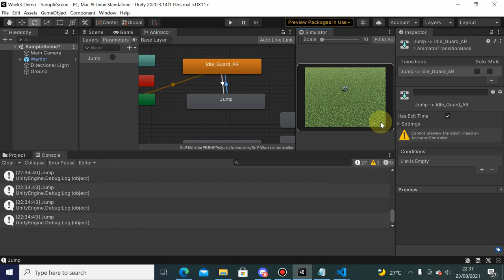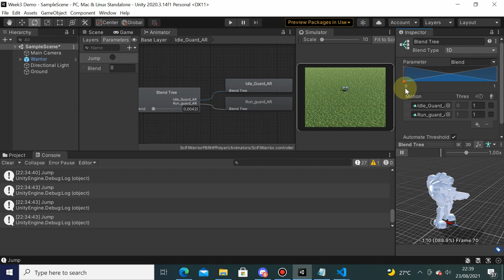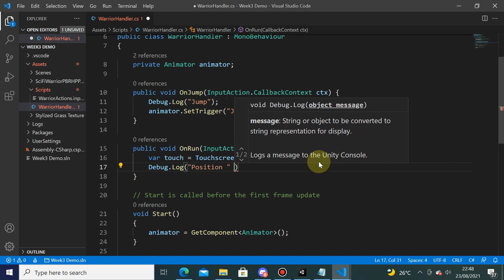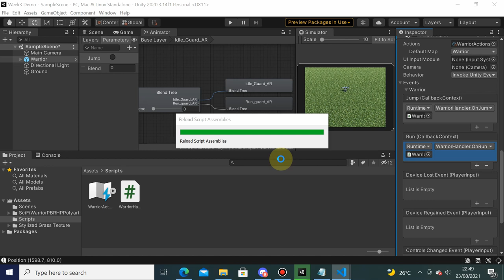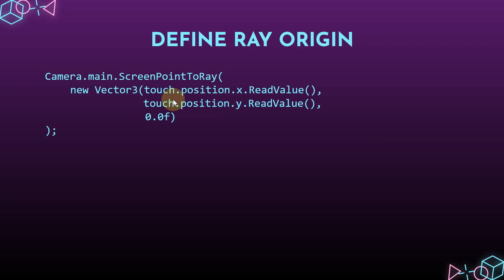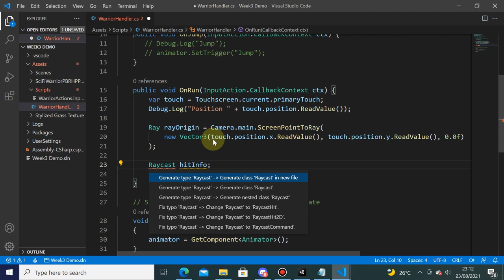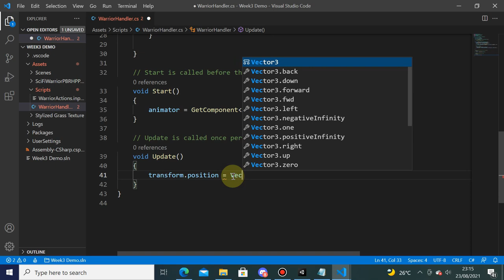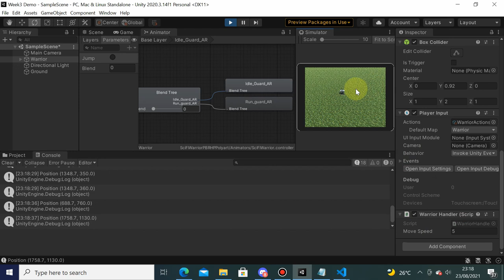Week 3 - Raycast Walk